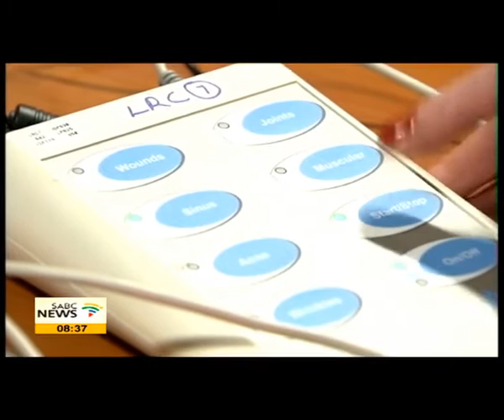Using light as medication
Have you ever heard about the Healing power of light? It might sound far-fetched but light is a medicine with virtually no side effects.
The treatment, called low level light therapy or photobiomodulation can heal wounds that don't respond to conventional treatment.